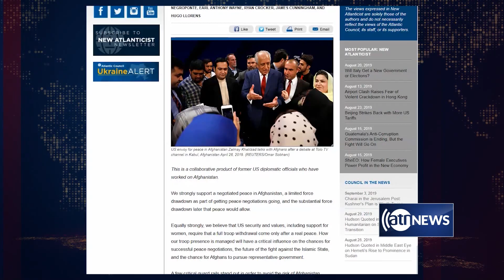هشدار ۹ دیپلومات پیشین امریکا از احتمال آغاز جنگ داخلی در کشور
نُه دیپلومات‌ پیشین امریکا در افغانستان، از پی‌آمدهای ناگوار هرگونه اقدام شتاب‌زده امریکا در توافق صلح با طالبان هشدار می‌دهند.